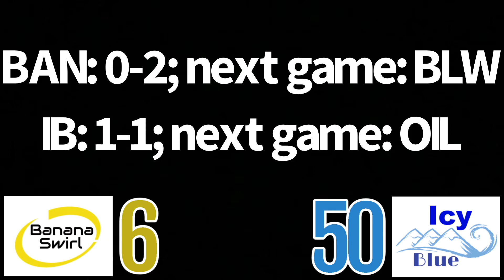2019-20 Balanced Jump round 2: Banana Swirl vs Icy Blue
Here is round 2 division A game 2 of the 2019-20 Balanced Jump marble tournament!

One of Banana Swirl or Icy Blue will be in a big hole early as the loser of this game will be 0-2!